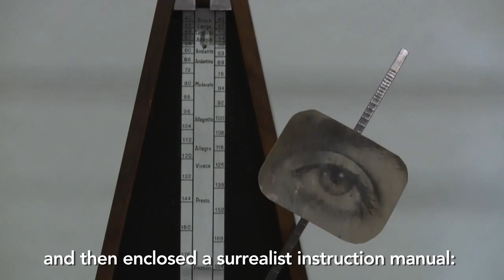Lee Miller | Surrealist Photography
Lee Miller began her artistic career as a surrealist photographer in the Paris of 1929. She alienated motifs by using narrow image frames and applying experimental techniques like solarisation, so that it would be possible to see paradox reality.